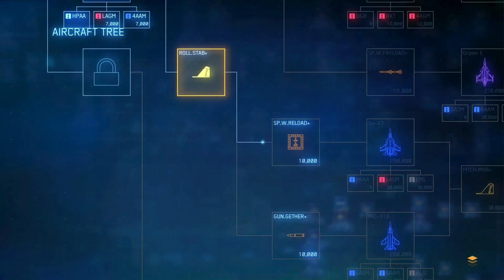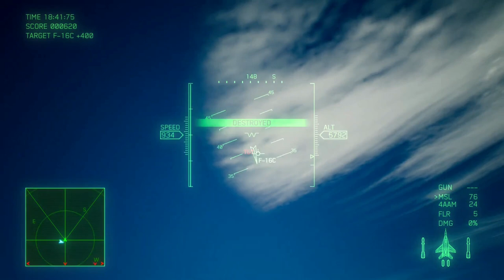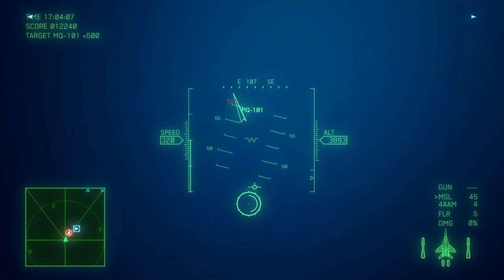Success with a Heavy Heart - Ace Combat 7: Unknown Skies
It all started to easy in Mission 03, until the enemy revealed the big one (Baby Huey). With missiles, fire, smoke, and UAVs filling the sky. All hell breaks loose, and comrades are lost.